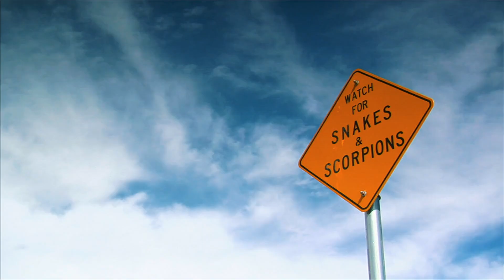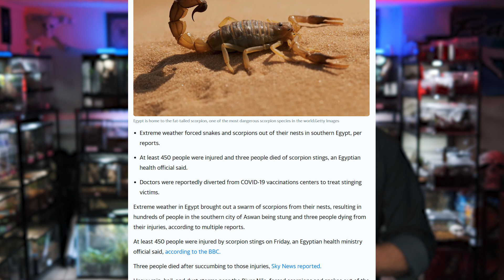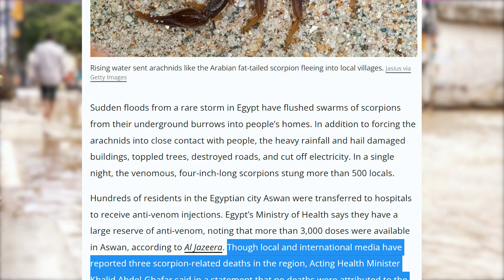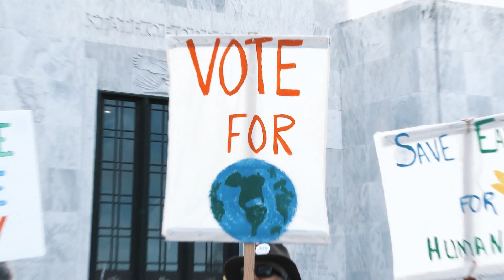Deadly Scorpions SWARM Egyptian City - The TRUTH!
The Egyptian city of Aswan was recently hit by a strong dust storm, followed by dangerous thunderstorms and even hail. This freak storm led to flash flooding that drove hundreds, or even thousands of highly venomous scorpions, like Deathstalker and Fat Tailed Scorpions, into the most populated areas of the city in an attempt to survive the rising waters. These scorpions make their burrows by digging under rocks and branches to avoid predators and escape the sun. But when these areas began to flood, these scorpions headed for higher, drier ground to survive...which meant peoples homes and businesses. The media has portrayed this as a "DEADLY SCORPION SWARM" and even attributed the deaths to scorpion stings. So today we are going to to take a deep dive, separate the sensationalism from the facts, and get to the TRUTH of what actually happened when Deadly Scorpions SWARM an Egyptian City.

Camera I use to film my videos:
Macro Lens I use to photograph my T’s:
Zoom Lens I use for filming:
Microphone I use for my videos:
LED Puck White Lights for T Enclosures:
Shelving I use to house my collection:
The Tarantula Keeper's Guide: Comprehensive Information on Care:

Please send any letters or packages to:
Richard Stewart
47 Washington Ave
Ste. 245

00:00 Intro
00:32 Aswan, Egypt Scorpion Storm
01:30 Scorpion Survival Behavior
02:35 Media Sensationalism
02:49 Deathstalker Scorpion (Leiurus quinquestriatus)
03:46 Fat-tailed Scorpion (Androctonus australis)
04:16 The Truth About the Scorpion Swarm
07:40 The REAL Danger - Global Warming
09:10 Wrap-Up